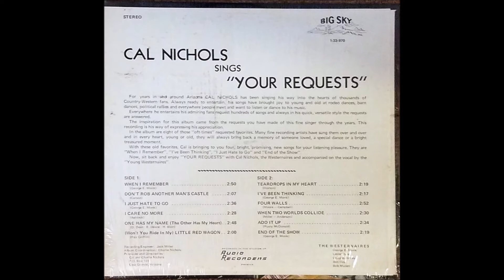Add It Up - Cal Nichols & The Westernaires [AZ countrypolitian / country swing]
track B4 on Cal Nichols Sings "Your Requests" LP

Cal Nichols was from Casa Grande, Arizona. This whole LP features a smooth countrypolitan sound, but this track veers towards country jazz (jazzy country?) - not even sure that's a thing.